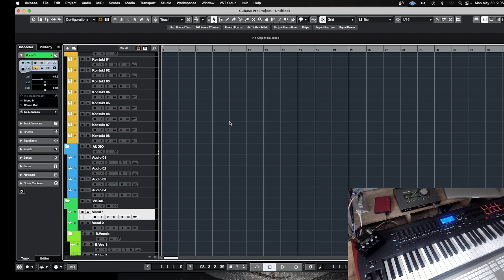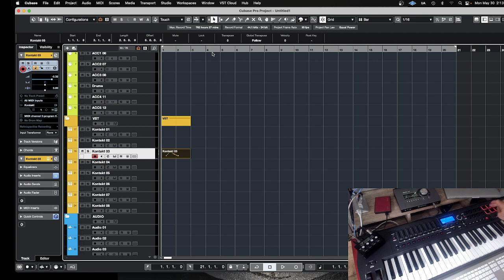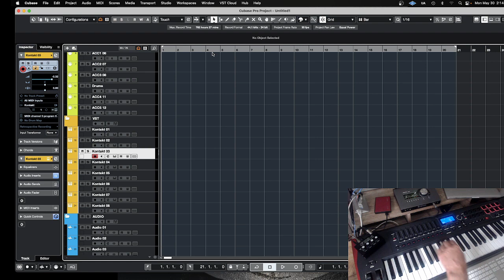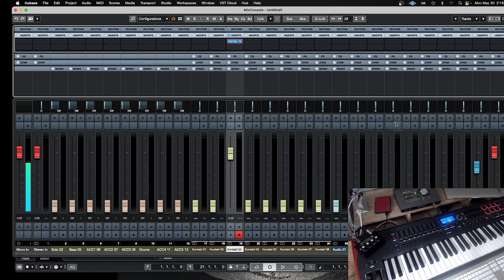Novation impuls kontrola Cubase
Keyboards - Studio Recording - Music Equipments
Tihomir Misic